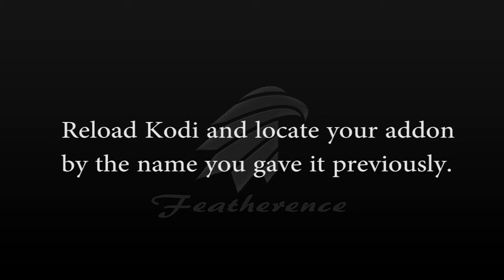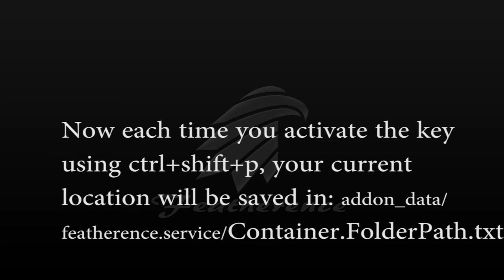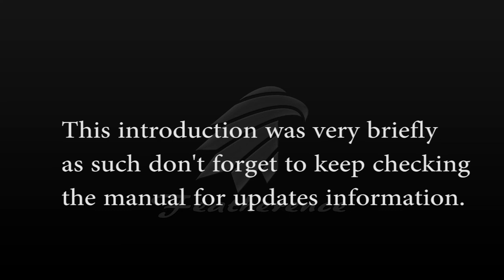Featherence Be Creative - Intro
Featherence Be Creative
Easily create your own Kodi's addon!